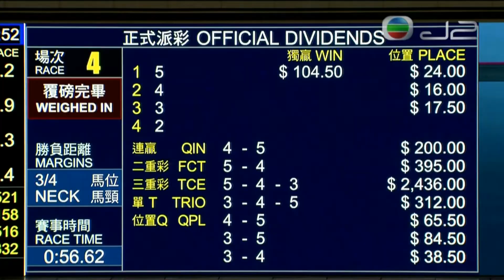2021/22 (050) - Momentum Galaxy (銀河飛馬) - 梁家俊 (忠心馬排好位發揮出色順利贏馬)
Jockey : KC Leung (梁家俊)
Trainer : KH Ting (丁冠豪)
Owner : Tony Ng Fung Sing (吳豐盛)

2021/09/22 - Hong Kong - Happy Valley (050)